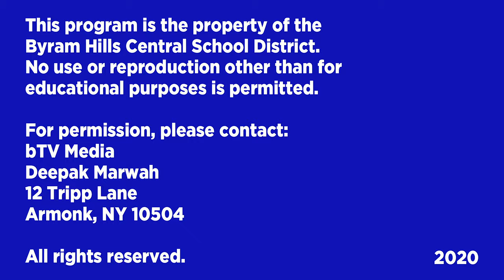Wampus Intramurals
Produced January 2020